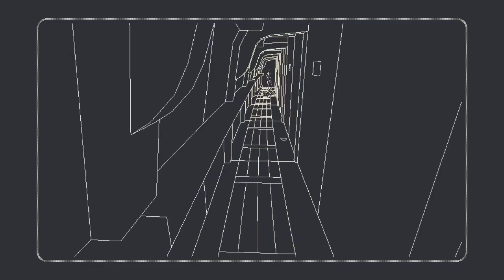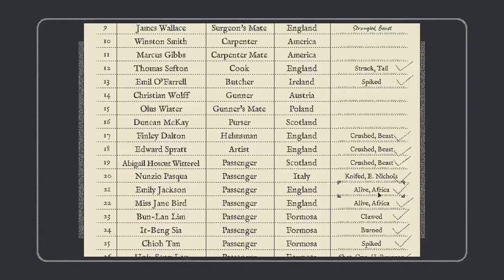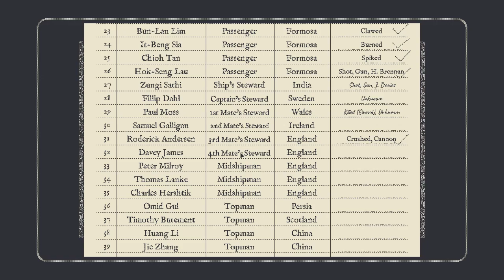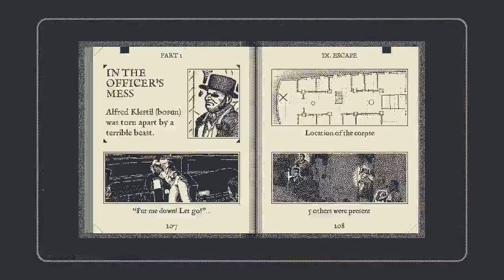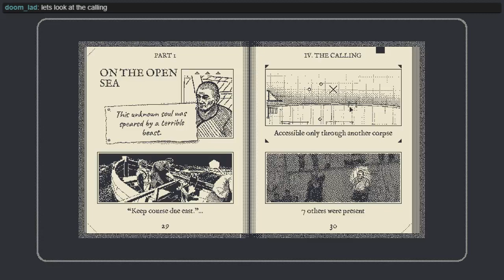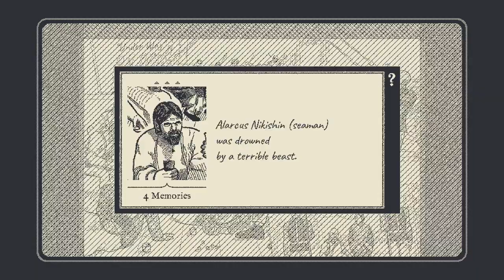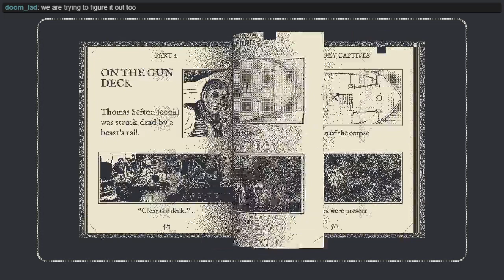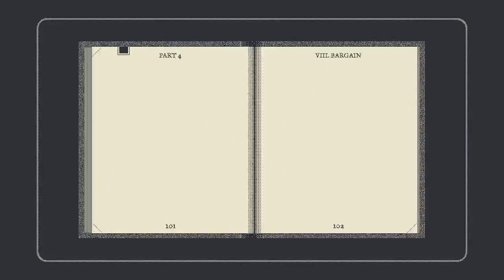Paper Work. MH: Obra Dinn 08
Who is this?!?!?  How did they die?!?!?

The Mystery Hour will be me and a mystery game for as long as I remember to upload.  Stream starts at 8:00pm Central Time on all weekdays except Thursday.